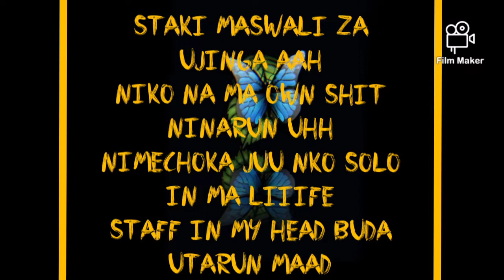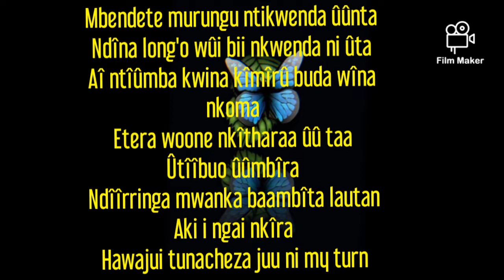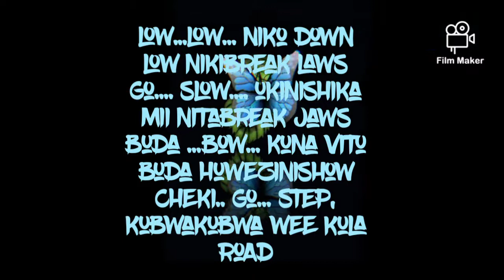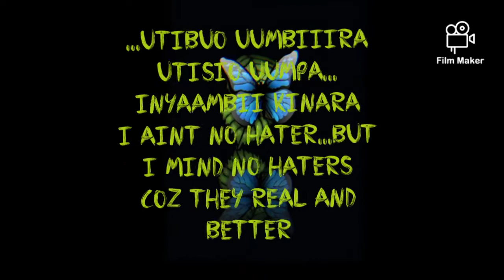WADEE-iita Naara official lyric video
Kenyan drill
kenyan hiphop